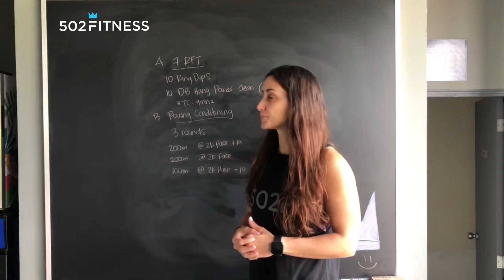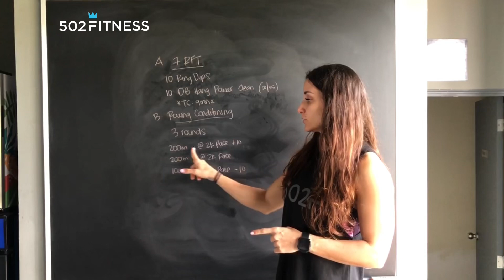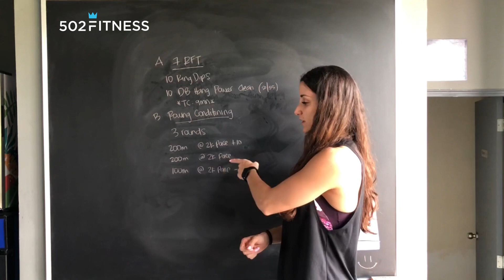Viernes 15 de octubre